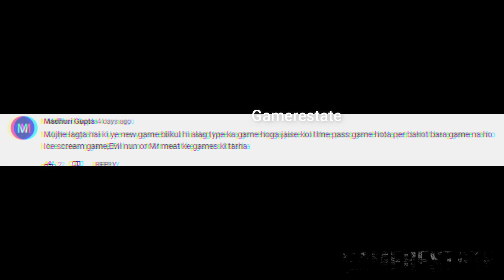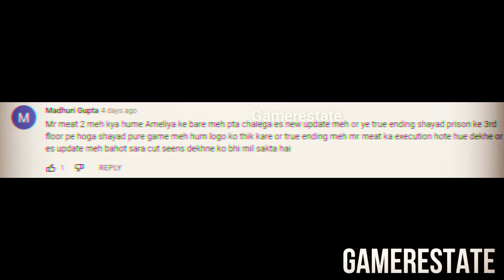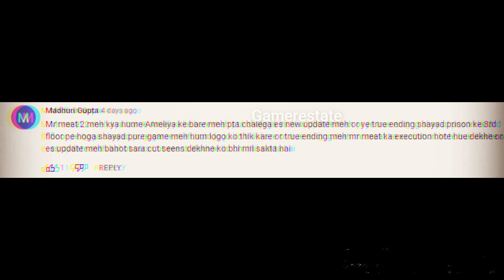Keplerians New Villian Announcement | Keplerians New Game Announcement | Mr Meat 2 Execution Again ?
GamerEstate Instagram
Who remembers Andrew from the first episode of MrMeat? 👮‍♂️ Are you having fun playing MrMeat2?

having a great time doing the SPOOKY ENDING of ICE SCREAM 6 you've never seen before!

Keplerians New Game

Google Play: